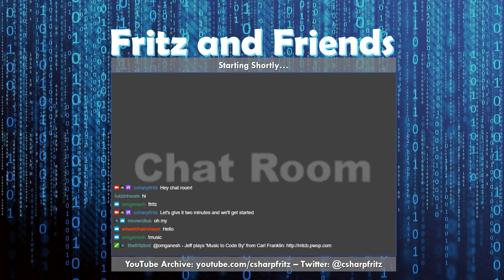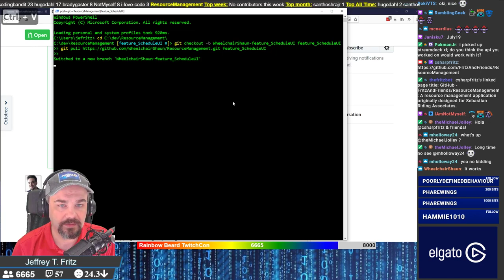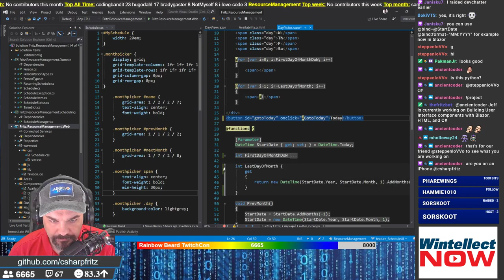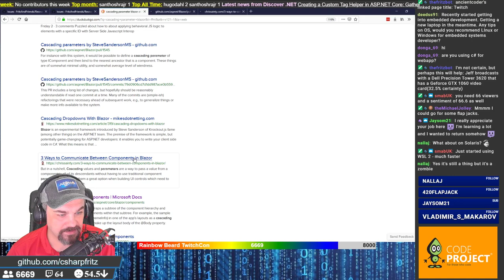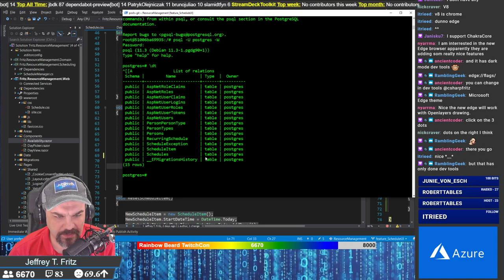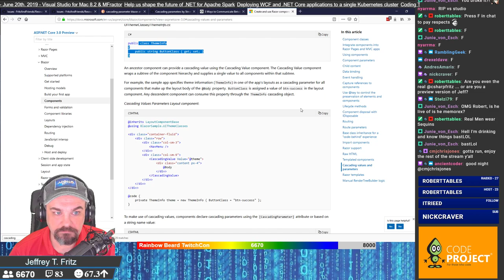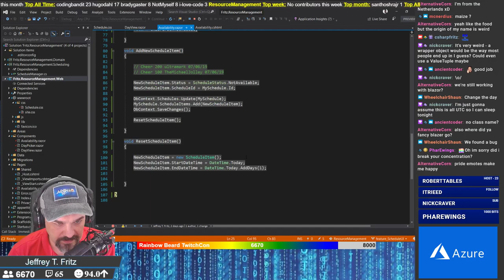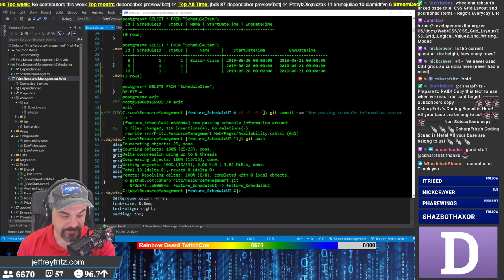June 20, 2019 - Constructing more Scheduling User Interfaces with HTML, CSS, and C#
Today we built a scheduling user interface in blazor with C#, CSS, and HTML.  We learn about CSS Grid and make a simple calendar as well as a day view for our schedule -- Watch live